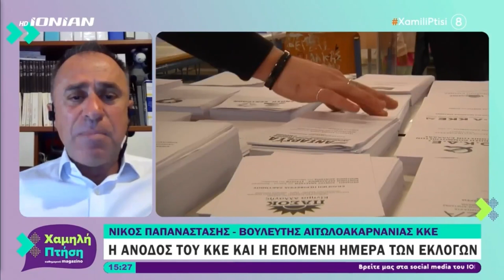Ν. Παπαναστάσης: Το ΚΚΕ θα είναι η μόνη ουσιαστική αντιπολίτευση απέναντι στη λαίλαπα που έρχεται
Η ενίσχυση του ΚΚΕ αποτέλεσε το πρώτο βήμα, για να ακολουθήσει η συνέχεια στις εκλογές της 25ης Ιούνη, σημείωσε ο Νίκος Παπαναστάσης, εκλεγμένος βουλευτής Αιτωλοακαρνανίας του ΚΚΕ, μιλώντας στο «Ionian TV».

Όπως είπε, τώρα χρειάζεται να ενισχυθεί ακόμα περισσότερο το ΚΚΕ, γιατί θα είναι η μόνη ουσιαστική αντιπολίτευση απέναντι στη λαίλαπα που έρχεται. Απηύθυνε κάλεσμα σε όσους νιώθουν αριστεροί τώρα να συμπορευτούν με το ΚΚΕ, «να ενώσουμε τις φωνές και τις γροθιές μας».

Ακόμα, επεσήμανε ότι η σχέση του λαού με το ΚΚΕ καλλιεργείται χρόνια και επειδή δεν έχει διαψευστεί η στήριξη του ΚΚΕ στους αγώνες, «μπορούμε να κοιτάμε τον λαό στα μάτια». Πλέον, υπογράμμισε, με μεγαλύτερη ορμή «πάμε να βρεθούμε με τον κόσμο, να σπάσουμε στερεότυπα».